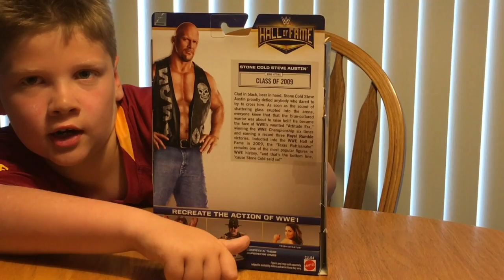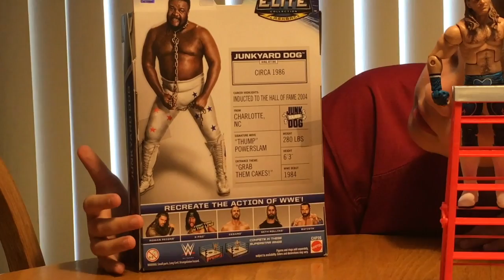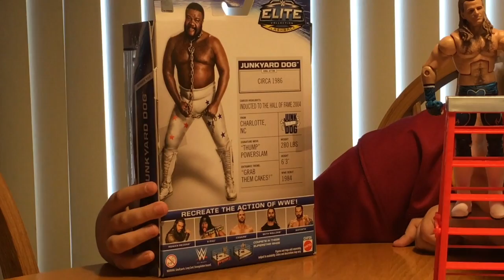WWE Elite Figure Review on Shawn Michael's, Junkyard Dog and Stone Cold Steve Austin.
This video is about WWE Elite Figure Review on Shawn Michael's, Junkyard Dog and Stone Cold Steve Austin.